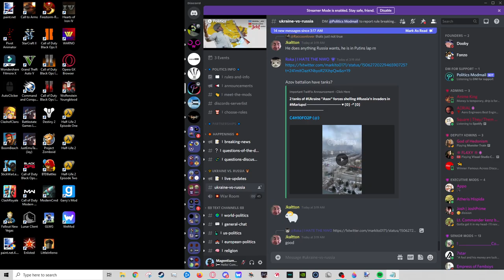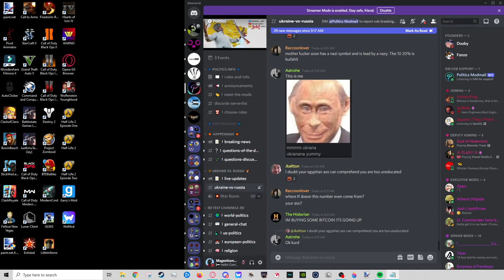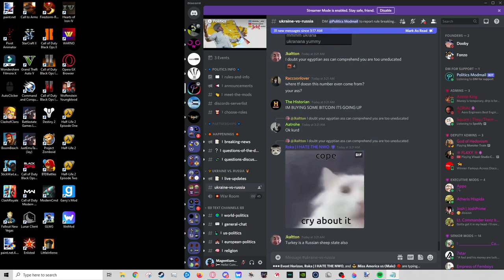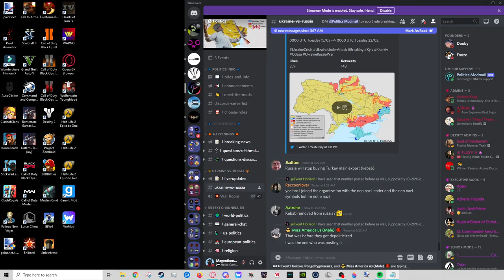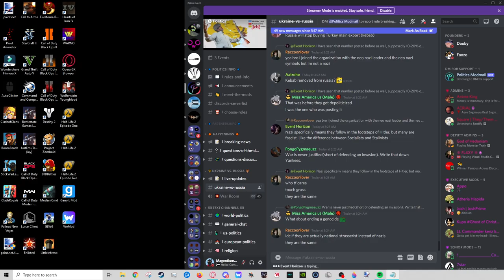T-14 vs the Abrams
Hello! My name is Jack utari or MagentiumPRIME, i am a Politics, Roleplay, and Meme youtuber with ADHD and Autism(Medically Diagnosed) who is working towards a better channel, discord server, and life, my goal is to hit a thousand subcribers on youtube aswell as 500 members on my discord!

I am a 19 year old Maori Native of New Zealand, i am a furry(kinda) and i love writing! My political views fall upon Accelerationism, i am neutral on LGBT and have negative-ish views on BLM(The organization not the People), i also do not support socialism or far right ideologies like Silencium, i also do not like Centrist parties, and i actively denounce fascist ideologies, my countries that i dislike/hate are: Russia, Ukraine, North Korea, USA, Belgium, Algeria, Turkey, Brazil, China, Nigeria, Egypt, Iraq, Syria, Israel, Palestine, and last but not least my home country New Zealand. I have personnel reasons aswell as political for why i hate/dislike these countries.

If you keep wanting to support me join the discords below!